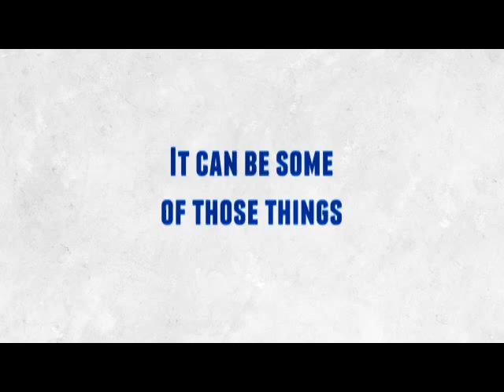Back To Church Promo